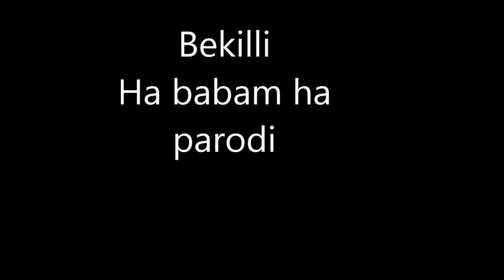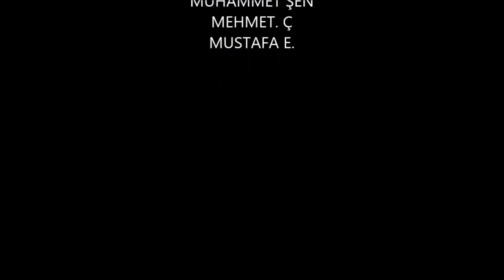ha babam ha- Bekilli parodi